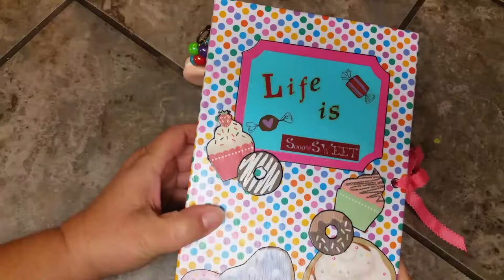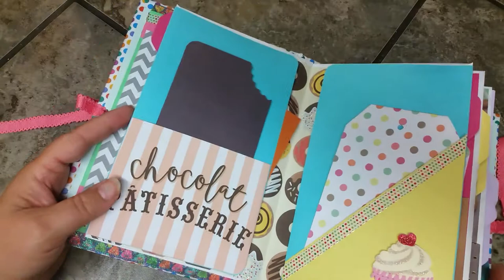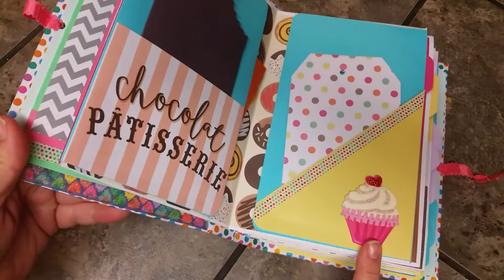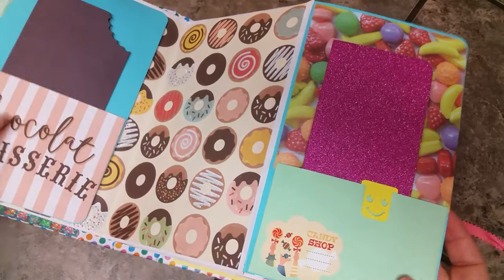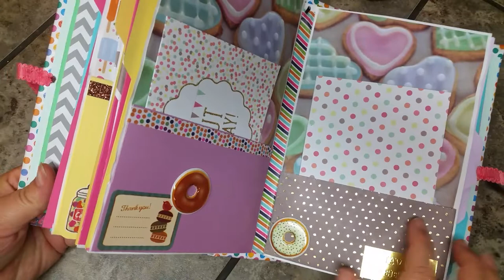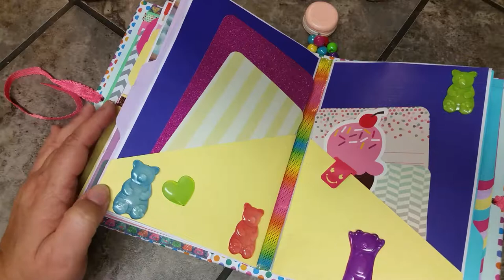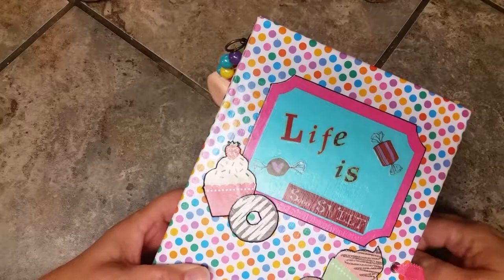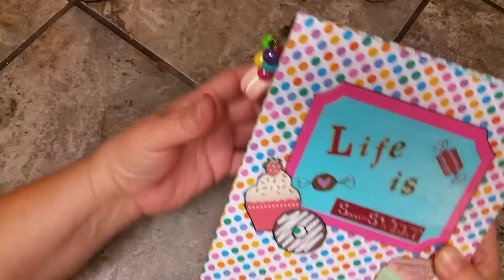Candy sweet treats mini album junk journal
This is a journaling photo album, scrapbook, mini album, journaling book. Again I don't know exactly what to call it. It has candy, sweets, cupcakes, sweet treats theme.